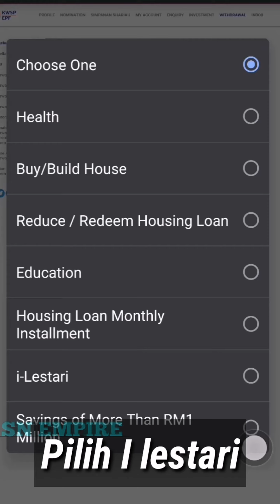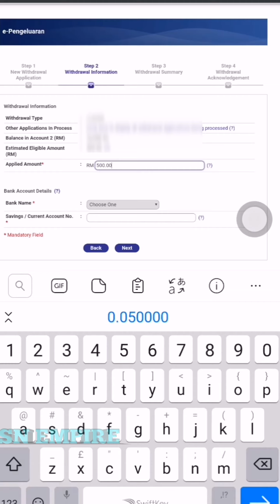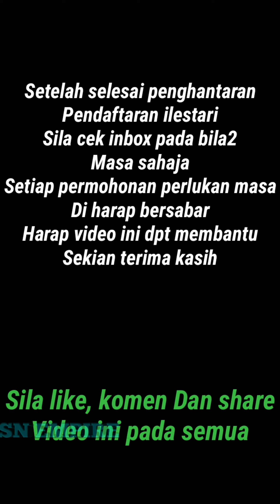Cara mendaftar I-lestari kwsp, melalui i-Akaunt secara online, hanya mengunakan telefon bimbit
Ini adalah salah satu cara, mendaftar untuk pengeluaran Wang kwsp, melalui I-lestari Bagi pengguna i-Akaunt kwsp,tanpa perlu print dokument
Tanpa perlu tanda tangan atau cop jari